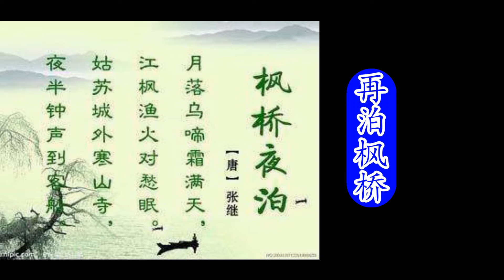再泊枫桥 演唱 晓京 2020 9 30